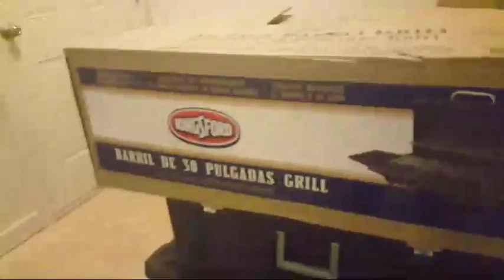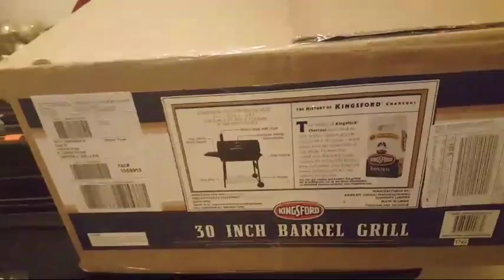Live Cooking Show Stir Fry